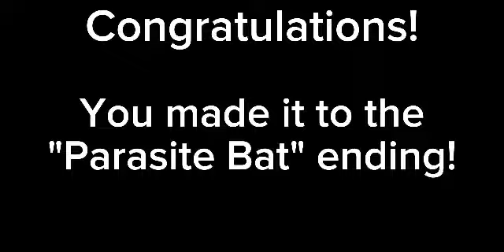Parasite Bat Ending Alternate Cutscene | Red Parasite Model by (idk where i got it from)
Red model by @fatal_cube